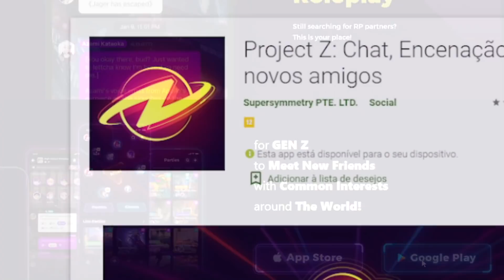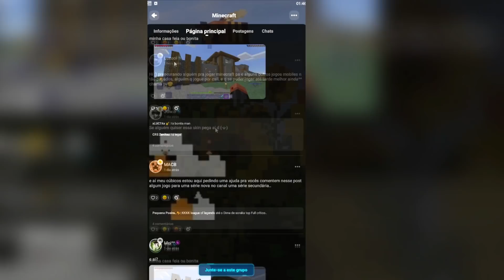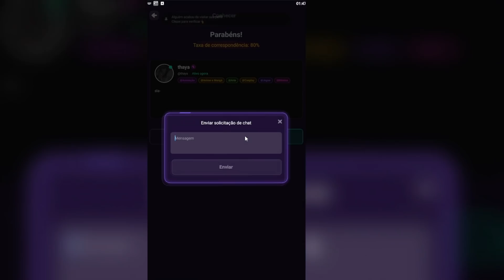TRAILER OFICIAL vs REALIDADE - MINECRAFT 1.18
Use o código:  WILLZY

VAMOS CONHECER HOJE TODAS AS NOVIDADES QUE CHEGARAM NA ATULIZAÇÃO DAS CAVERNAS E DAS MONTANHAS DO MINECRAFT 1.18

NOVO TRAILER OFICIAL do MINECRAFT 1.18 - CAVES & CLIFFS